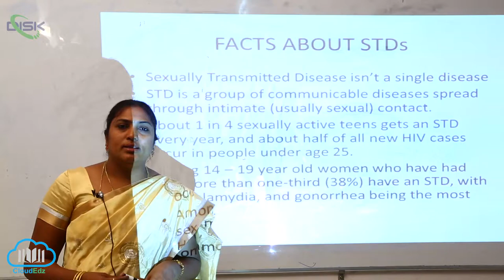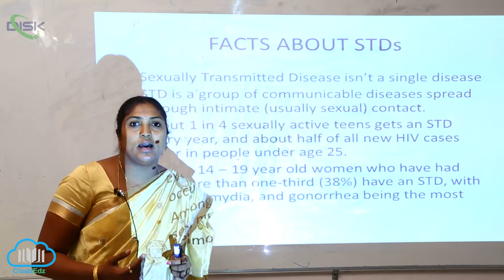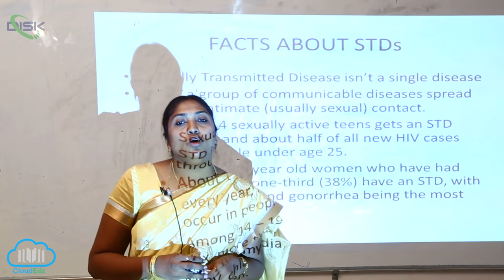SEXUALLY TRANSMITTED DISEASES || SEXUALLY TRANSMITTED DISEASES 2 || DISK TELANGANA